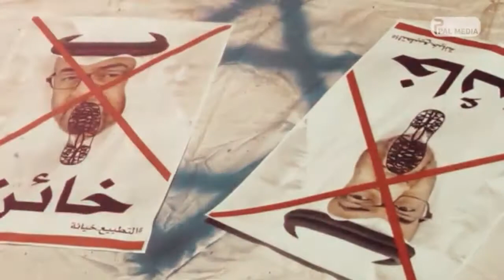Medjeded Kadda - (Official Music Video) - رُوحُوا يَا عُرْبَانْ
كلمات و أداء : مجدد قاده